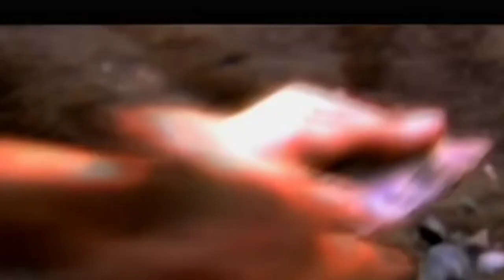O elo Perdido entre a América e a Europa